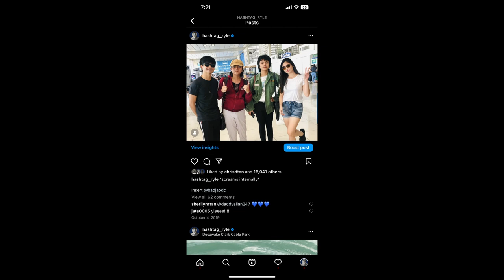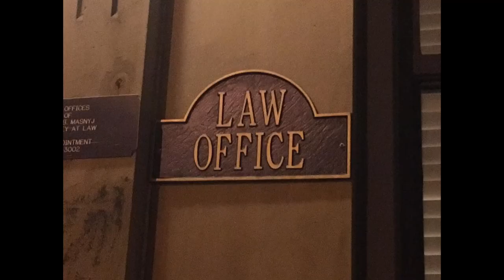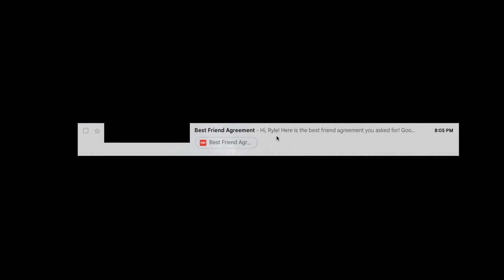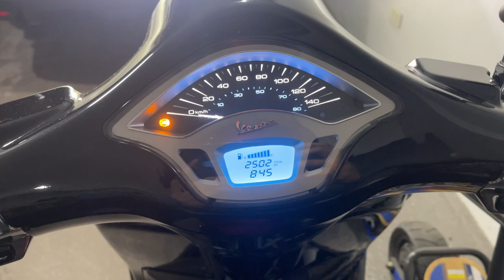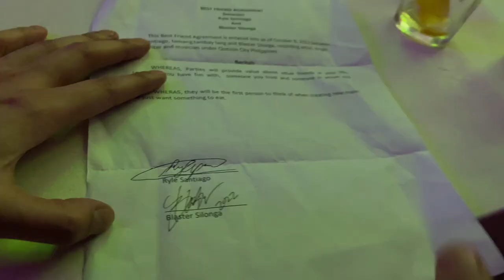Legally Becoming Blaster’s Best Friend to Make My Best Friend Jealous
You ever made it your personal goal to annoy your friend? That's me with my friend, Janine Berdin. Watch how I get Blaster Silonga to legally become my best friend to replace my actual best friend!

Stream Blaster's new album!